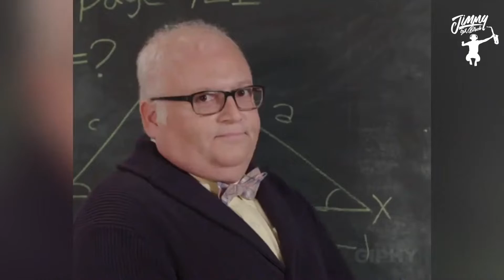Bali bryllup DJ Saxofon på Bali - Sang : Saxualized Vol.1|sang af den bedste DJ saxofonist Jimmy Sax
Bali bryllup DJ Saxofon på Bali - Sang : Saxualized Vol.1 | sang af den bedste DJ saxofonist Jimmy Sax Black

DJ JimmySaxBlack - Saxophone HouseMusic Instrumental 🎷 | Sax Music - 2022

Top 20 saxofon sange | Sax House Music 2020 | Chill house sax

Fantastisk inspirerende musik med elektrisk guitar, blød synth, klaver, glat bas og et lige beat. elektronisk musik med Jazz Funk Saxofon

Forbind med Jimmy Sax Black

TILGÆNGELIGT NU SAXUALIZED Vol.1 ★ Jimmy Sax Black ★